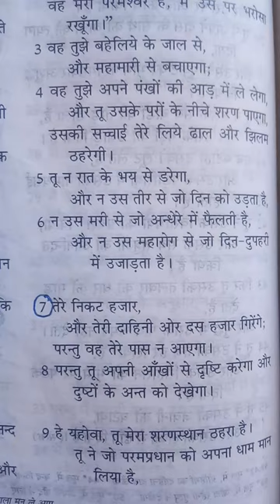Jesus vachan video#